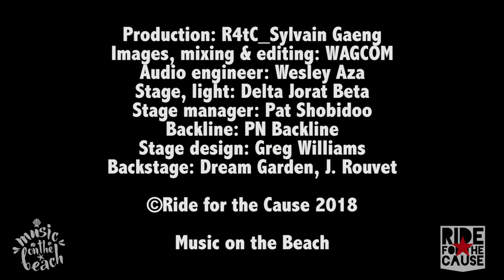Mark Kelly Apocalypse train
last august  sylvain gaeng asked me to gather some friends together to create a one off show ( but now i would like to get a big crew together and tour the world with em all :)

so was co written with Angelo Dello Iacono

Greg Kelly-- bass
Eric Bolduc -- guitar, vocals
Jerome Kinsey--- guitar, vocals
Rick Weedon--- drums, vocals
Patrice de suisse --- keys, vocals
Tony Leggett -- trombone, vocals
David Wehren-- pads
Furio --- sax, vocals
Mark Kelly -- guitar, vocals